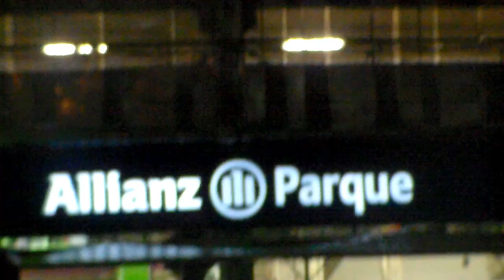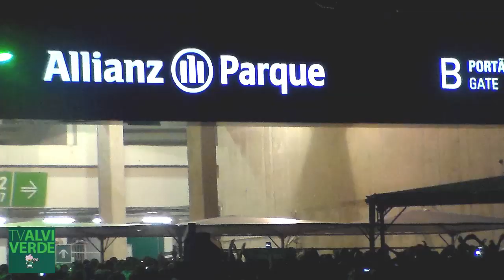Tv Alviverde - PALMEIRAS X sport - Inauguração ALLIANZ PARQUE (HD)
Parceiros da Tv Alviverde